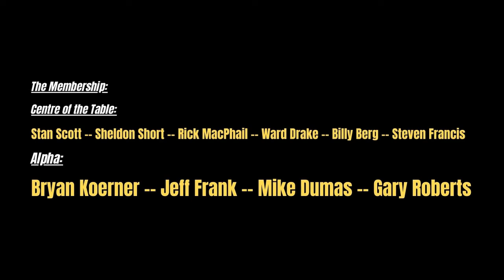The Journey - Episode 9 - Canadian National Armwrestling Championships Prep!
This is a fun series for me and lets me express some of life's moments in a way I hope is entertaining for you! The journey is what is is all about!

ARMWARS Reality Check Merch is here!! Thank you to all who support me through a shirt purchase!

Hit me up on Instagram @Espey76